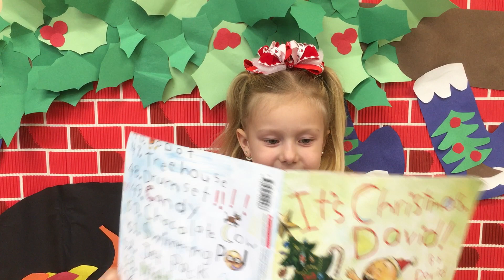Mystery Reader: "It's Christmas, David" by David Shannon, retold by Preschooler Kendal